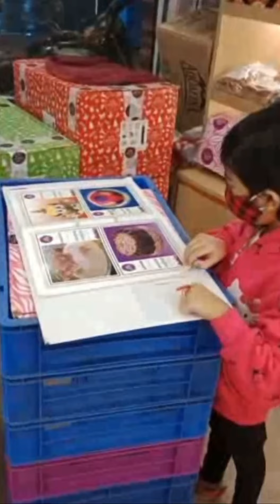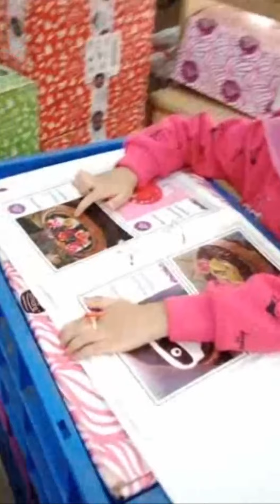মেয়ের জন্মদিন উপলক্ষে কেনাকাটি করলাম 🙂/ Shopping for daughter's birthday 🙂